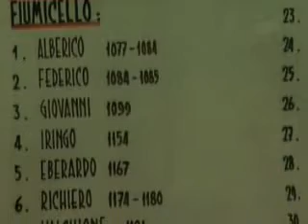IL BORGO E LA CHIESA DI SAN LORENZO